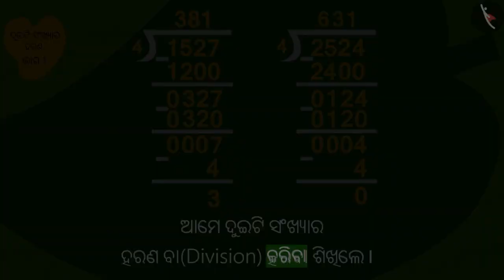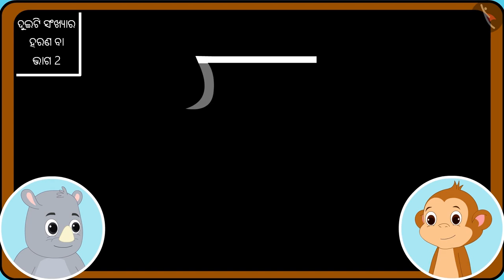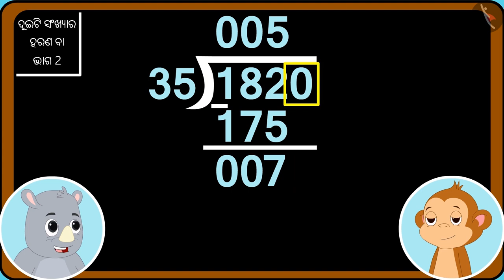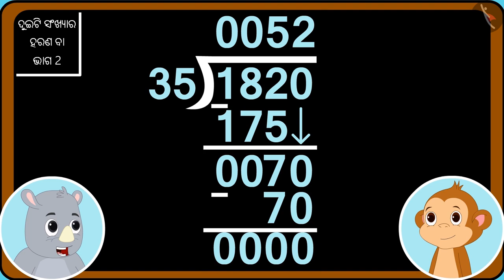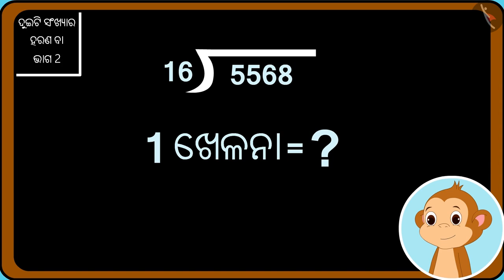ଦୁଇଟି ସଂଖ୍ୟା ବିୟୋଗ | Part 2/3 | Division of two numbers | Odia | Class 5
ଦୁଇଟି ସଂଖ୍ୟା ବିୟୋଗ | Part 2/3 | Division of two numbers  | Odia | Class 5 | ଗୁଣନ ଓ ହରଣ  | कक्षा 5 | NCERT | ଗୁଣନ ଓ ହରଣ କରିବାର ବାଟ (5)

Division of two numbers  | Multiplication and Division | Grade 5 | NCERT | Ways to multiply and divide (5)

Welcome to part 2 of Division of two numbers . In this video, we will discuss various examples of Division of two numbers .